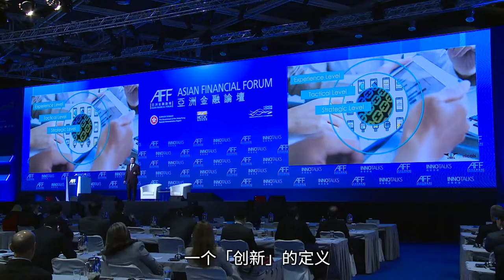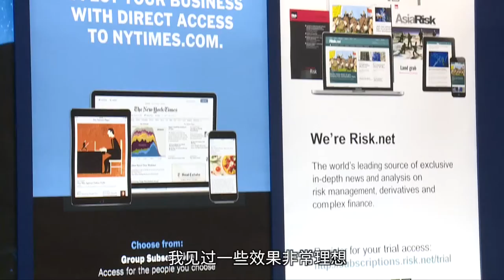亚洲金融论坛2018：金融科技枢纽在香港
高度发展的金融中心孕育创新。FinTech Forge董事总经理JP Nicols认为，香港发展金融科技的优势是其通往中国内地的门户角色，以及环球金融枢纽地位。他相信创新能创造价值，而区块链的应用，正朝着正确的方向发展。

讲者:
FinTech Forge董事总经理JP Nicols

相关连结：
香港贸易发展局